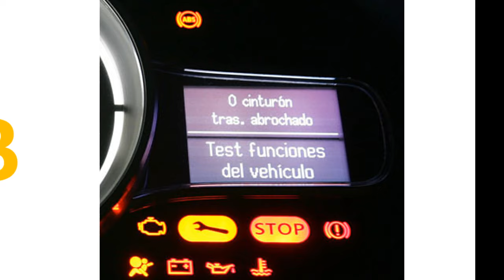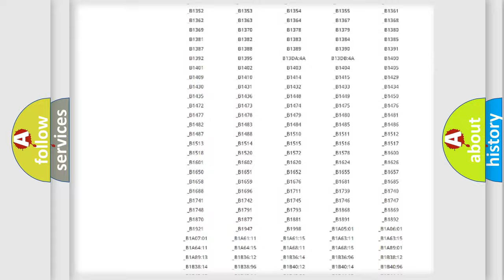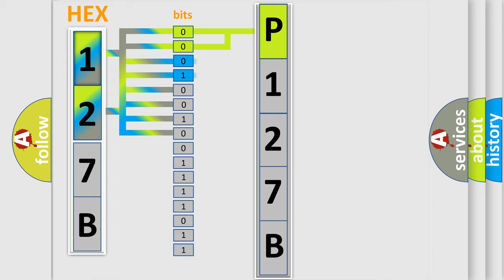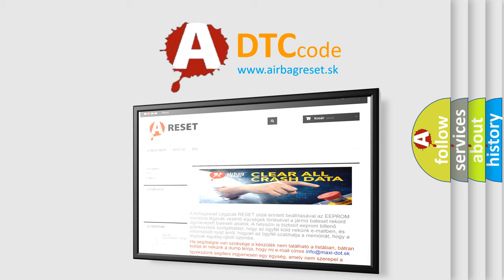DTC Lexus P127B Short Explanation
Contents:
0:21 Basic DTC analysis according to OBD2 protocol standard.
1:48 Insight into programming
2:58 A diagnostically understandable description of the Diagnostic Trouble Code
3:05 Basic error definition

Make:
Lexus
Code:
P127B
Definition:
Lost Communication with TCM
Description: